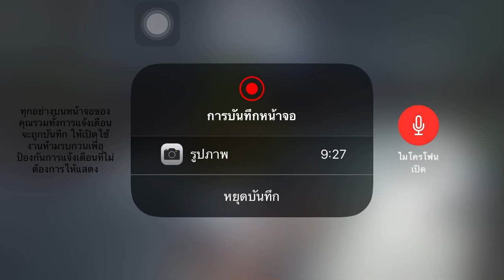นึกว่างานเล็ก ที่ไหนได้ต้องใช้ 2 คัน | Construction Simulator 3